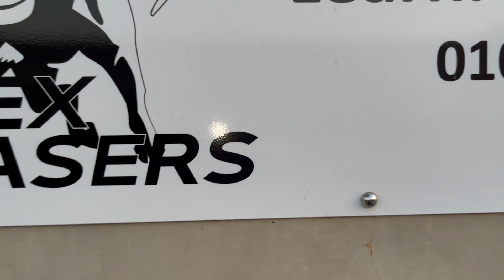Demo vs Real Trading - (Important)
The real difference between demo trading and real trading is actually separated by just small factors , I talk about how you can learn which one is best for you when starting out. With this knowledge you will be able to know the difference and you will be able to know which one to start trading with.

I believe that you enjoy this video.